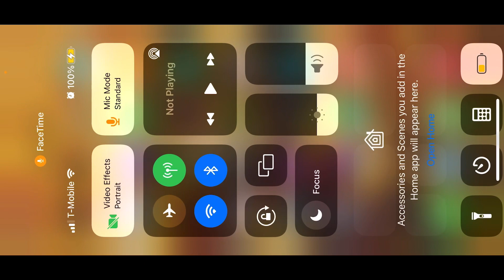Finally using a microphone for the first time. Hope you guys enjoy the video just playing a￼ friend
Hope you guys enjoy my first megaphone if you don’t comment and miss you just describe it like